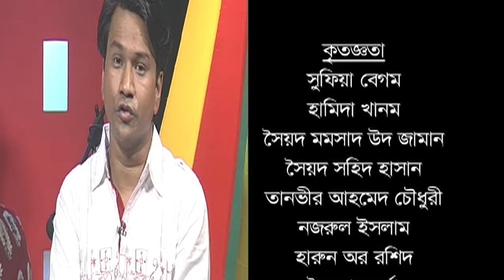বাউল গান | Baul Gan | পাগল বাচ্চু | Pagol Baccu | Maxmind Media